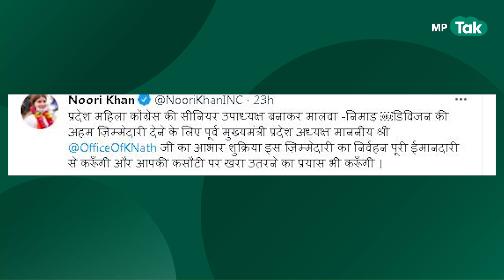Congress नेता नूरी खान को मिली बड़ी जिम्मेदारी, अपने फैसले से कुछ दिन पहले मचाई थी खलबली ! | MP Tak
Congress नेता नूरी खान को मिली बड़ी जिम्मेदारी, अपने फैसले से कांग्रेस में कुछ दिन पहले मचाई थी खलबली ! | MP Tak